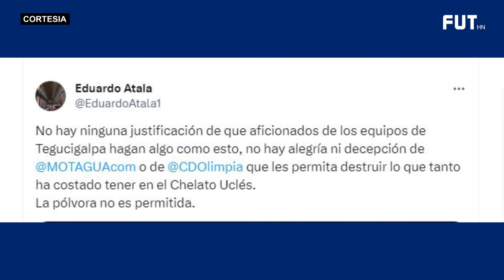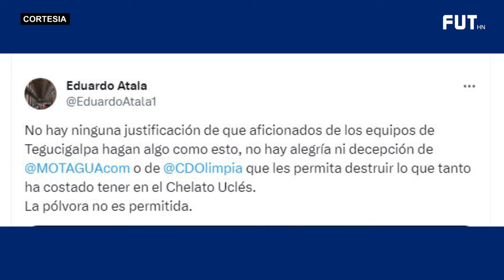El Romántico Romell Quioto a Europa | El Paton Mejia Jugaría Con El Motagua | David Ruiz 100% Con 🇭🇳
🚨 El Romántico Romell Quioto a Europa || El Paton Mejia Jugaría Con El Motagua ✔️ || David Ruiz 100% Con Honduras 🇭🇳 || Secuelas De La Afición Azul Tras El Clásico 🦅🦁